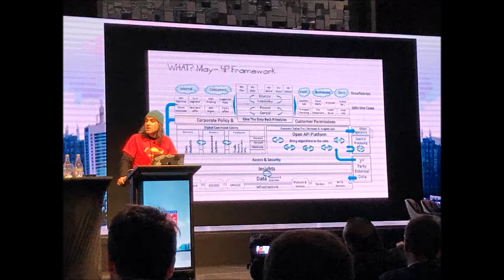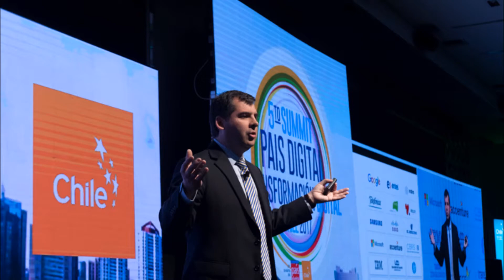Entrevista a Pelayo Covarrubias en Radio Infinita Economía Global día 6 sept 2017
Entrevista al Presidente de la Fundación País Digital, Pelayo Covarrubias, en Radio Infinita, programa "Economía Global" en el marco del V Summit País Digital 2017.